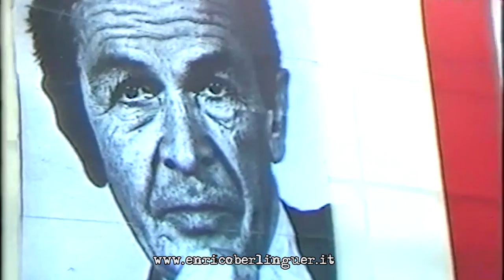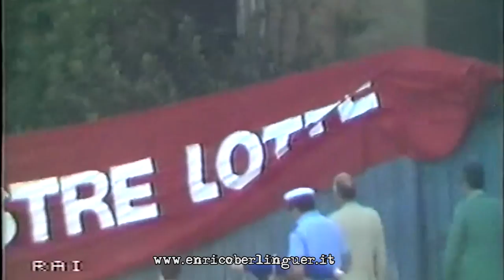Funerali di Enrico Berlinguer - Giancarlo Pajetta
L'orazione funebre ufficiale di Giancarlo Pajetta in Piazza San Giovanni a Roma, il 13 giugno 1984 ai funerali di Enrico Berlinguer, segretario Generale del Partito Comunista Italiano, morto a Padova l'11 giugno 1984.

EB.IT - Il primo sito web su Enrico Berlinguer nasce il 16 febbraio 2009 da un'idea di Pierpaolo Farina. Da allora i ragazzi di enricoberlinguer.it difendono e diffondono la memoria dell'ex-leader del PCI.